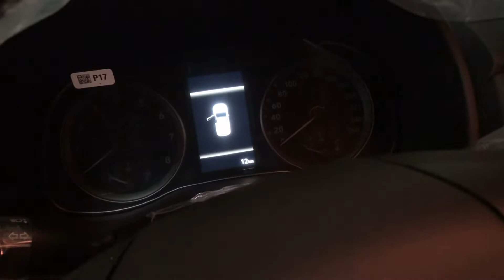New Kona Hyundai Black Review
2021 Hyundai @hyundai @hyundaiindia @HyundaiUniverseETS2VietNam